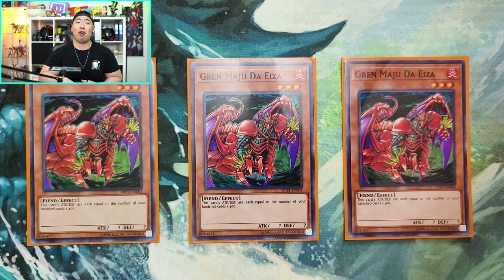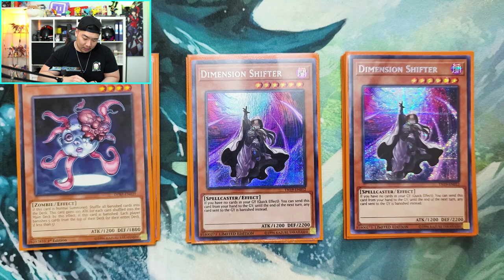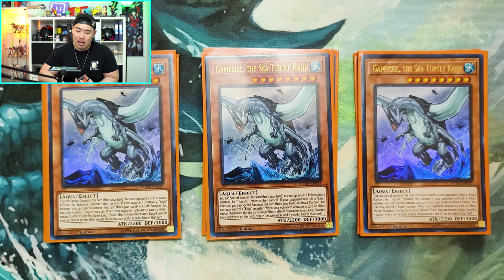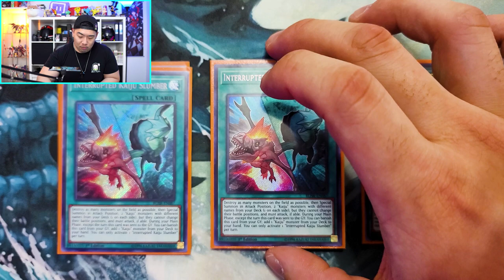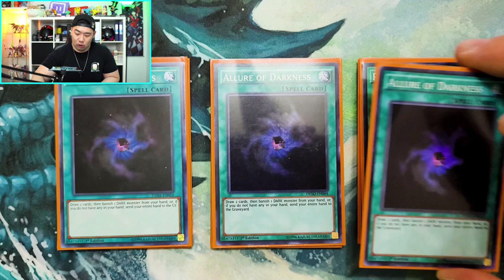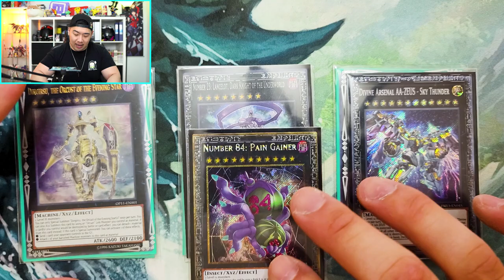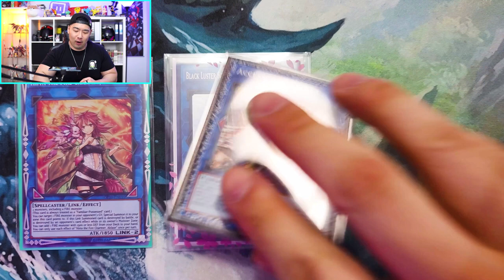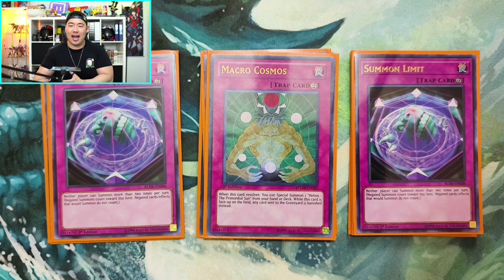THE BEST OTK DECK OF ALL TIME!!! *ft headtohead battles*